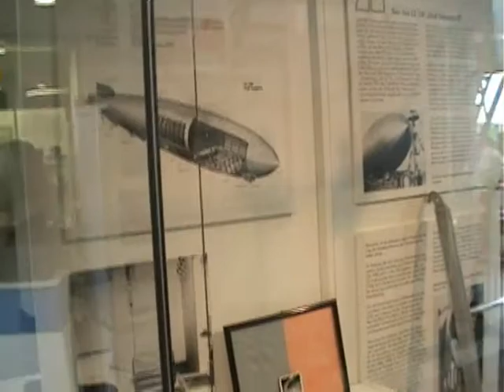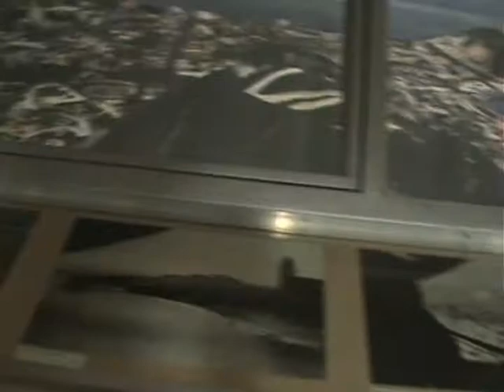The Zeppelin Museum - Zeppelinheim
Short video of the Zeppelin Museum in Zeppelinheim, Germany, on the outskirts of Frankfurt am Main.  Was a neat little museum, and since I couldn't make it down to the big Zeppelin museum in Friedrichshafen, it was the next best thing.